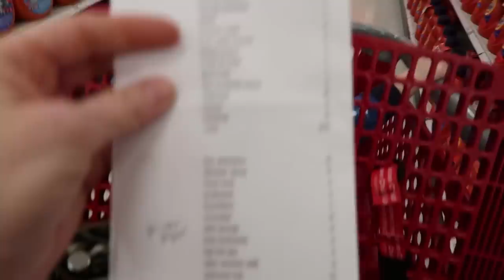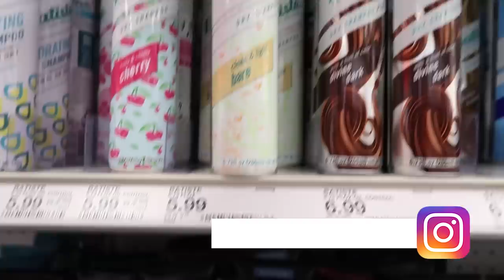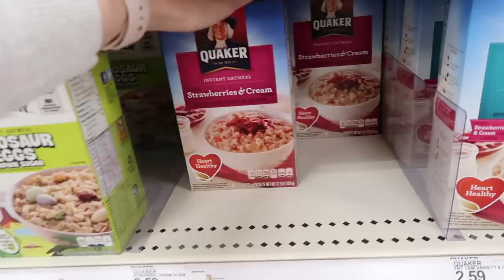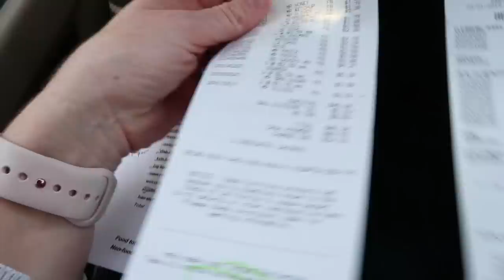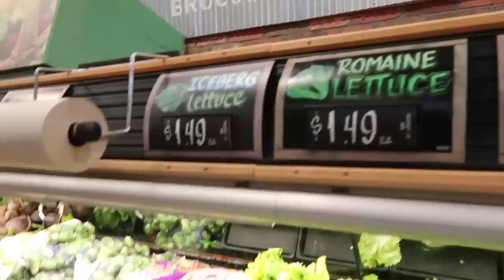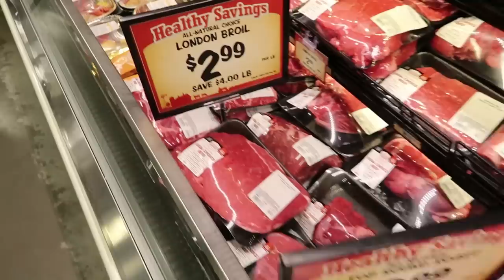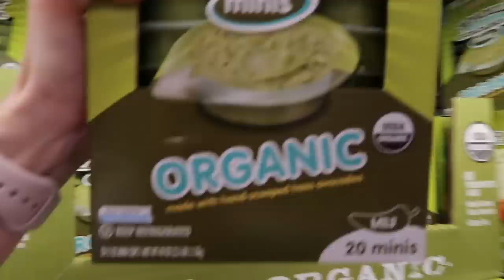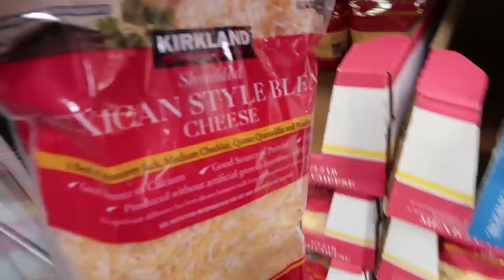March 2019 Monthly Grocery Haul on a Budget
Did you know that doing a monthly grocery haul was a thing? Literally I buy an entire months worth of groceries in one shopping trip. Any groceries that can stay in my fridge, freezer, or pantry make the cut for this grocery haul! You’ll see every single thing and know exactly how much we paid in our Costo haul, Walmart haul, and Sprouts haul. Let me know what your favorite grocery haul items are for your family!